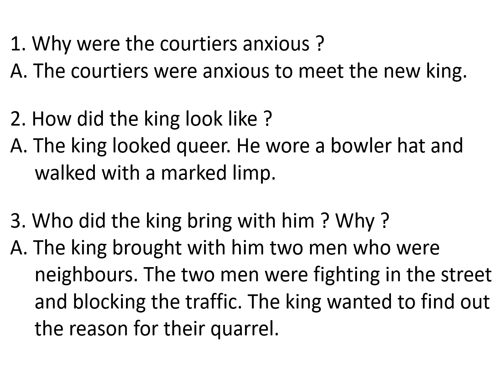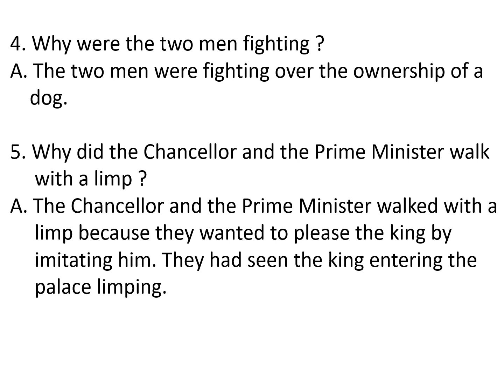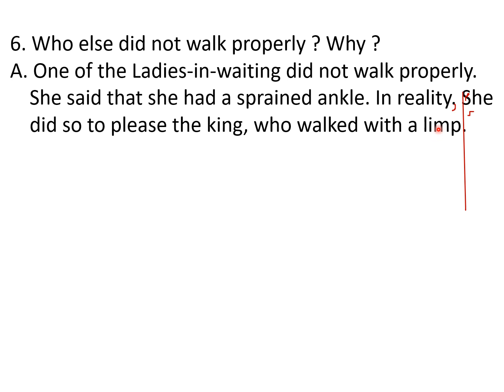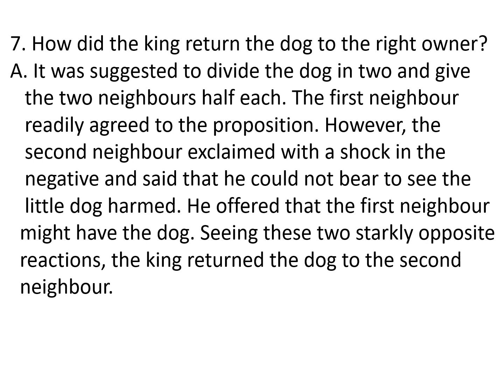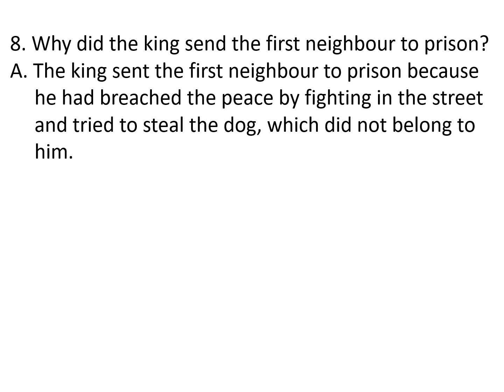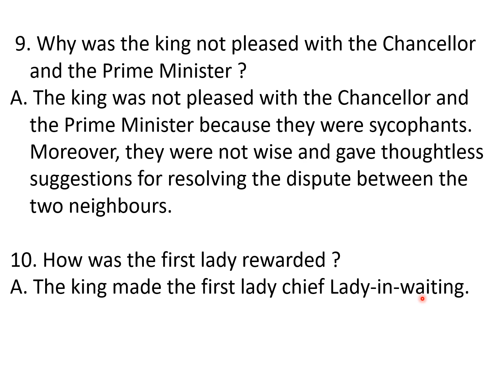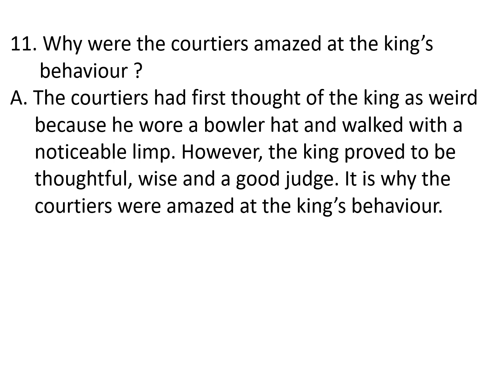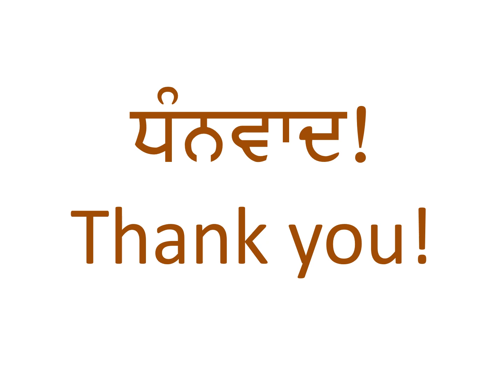9th Class English Literature Lesson 7 The King Who Limped Questions Answers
PSEB Class 9 English Literature Book (Supplementary Reader) Lesson 7 The King Who Limped Questions Answers